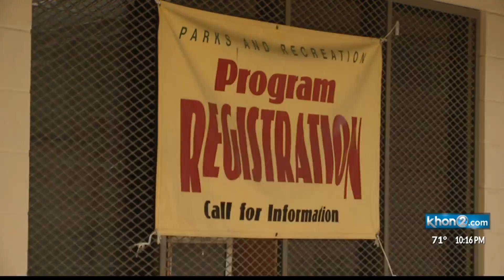Summer Fun returns in June with some new changes as Hawaii enters Tier 3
The pandemic has forced most people to stay indoors, including Hawaii's keiki. The City and County of Honolulu is already working on how to host its Summer Fun program safely as summer break is just a few months away.